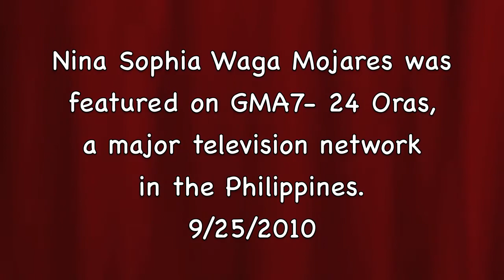GMA7 TV Network Features "Nina Sophia" Waga Mojares as Next Singing Sensation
11 y/o Nina Sophia Waga Mojares is so honored to be interviewed by GMA7. Thank you for featuring her in the Philippines. She is proud to be a Filipino American and promote her talent in the US.

GMA Network, Inc. (PSE: GMA7 and GMAP), a Philippine multi-media conglomerate, is a television network in the Philippines. The network also offers its shows worldwide through GMA Pinoy TV, GMA Life TV and Internet TV myGMA.com.ph.